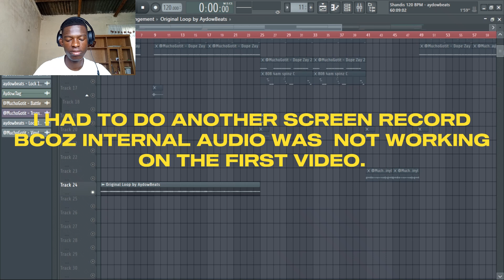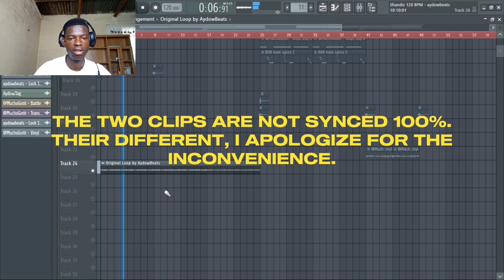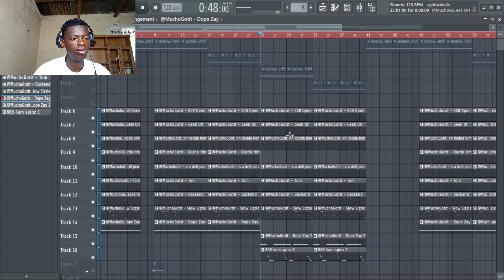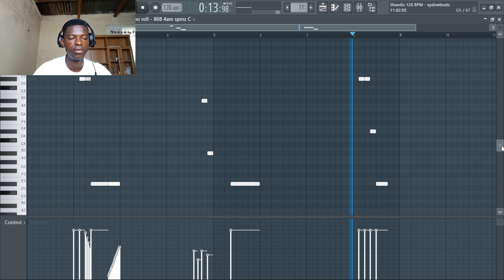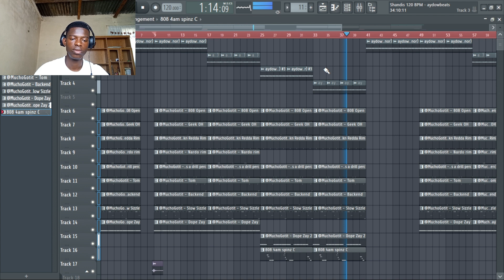How I made the beat for AmaBitches Feat Lopaka by OceanDrip | Breakdown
These is where i breakdown the beat i made on AmaBitches Feat Lopaka by OceaDrip & I think it's a cool song if your above 18.

0:00 - VLOG Intro
1:31 - Breakdown
7:33 - Outro